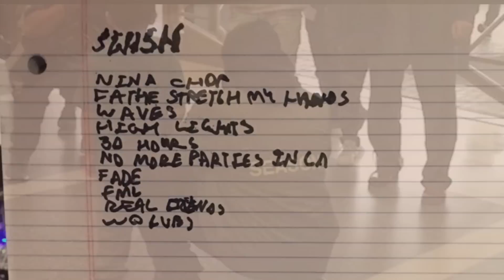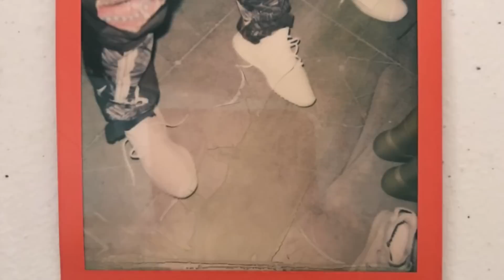YEEZY SEASON 3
THANK YOU FOR WATCHING I HOPE THIS SHED LIGHT ON THE YEEZY SEASON 3 FOR YOU GUYS I REALLY APPRECIATE YOU GUYS WATCHING REMEMBER THERE WILL BE A VIDEO EVERY SINGLE DAY THIS WEEK